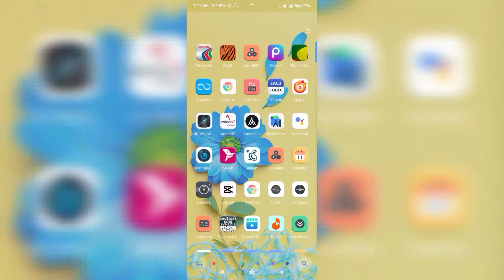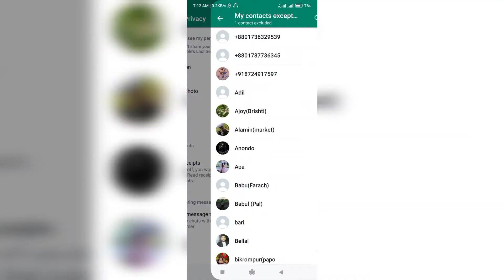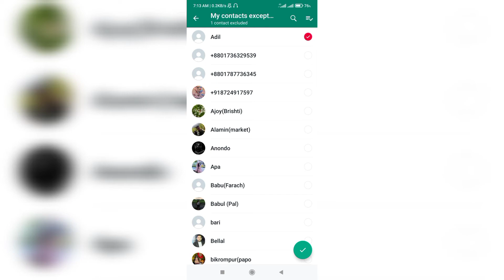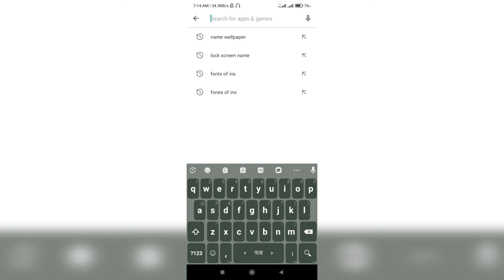Whatsapp এ আসলো নতুন ৩টি আপডেট | সকলের মনের আশা পুরোন হলো | Whatsapp new update 2022